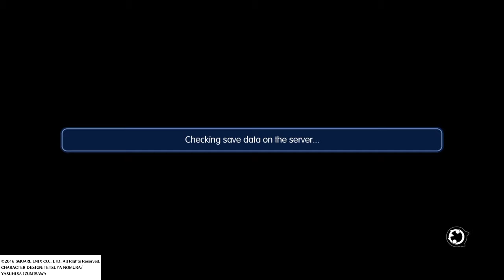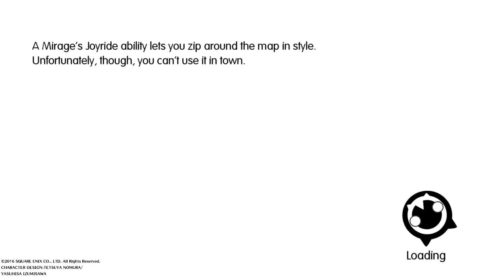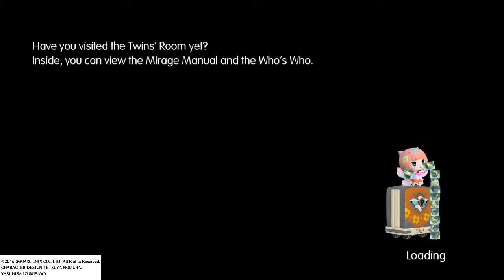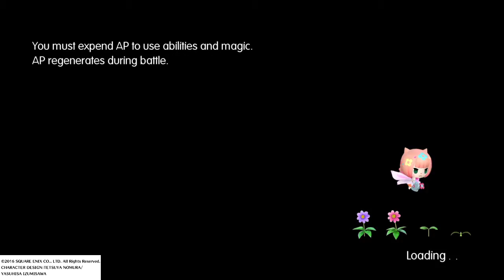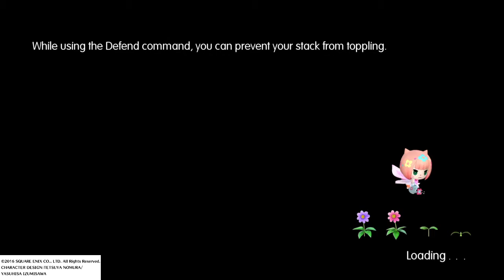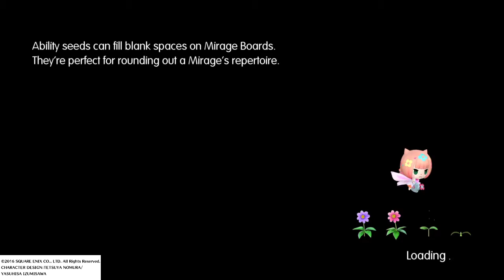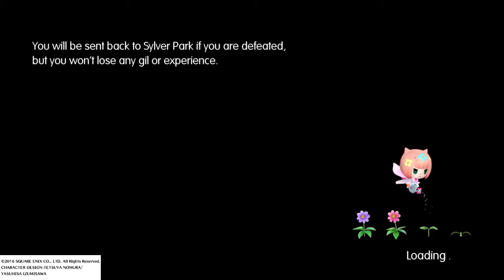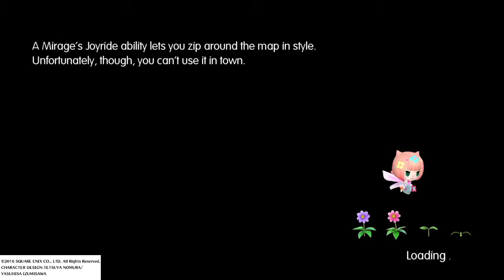WORLD OF FINAL FANTASY: Part 14: A break for collosseum and venturing the Dragon Scars further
The first half I just explored what I could beat at that moment in the collosseum, after that I continued in the story.